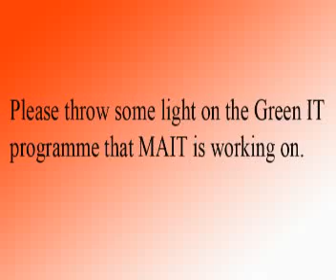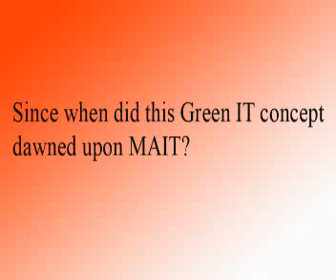Mr. Ashwini Aggarwal, Executive Director - MAIT on OITF 2011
Mr. Ashwini Aggarwal, Executive Director - MAIT, shares his view about MAIT on Orissa Information Technology Forum  2011.